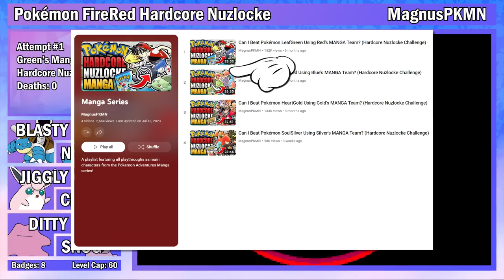Can I Beat Pokémon FireRed with Green's MANGA Team? - Hardcore Nuzlocke Challenge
Can I Beat Pokémon FireRed Using Green's Team from the Pokémon Manga?

Today I challenged myself to beat Pokémon FireRed in a Hardcore Nuzlocke Challenge using Green's team from the Pokémon Adventures manga. I've completed playthroughs with the two other main characters from Pallet Town, Red and Blue, and now it's time to take on Kanto using the forgotten child who was never even given a starter. Can we fight our way to the top and become champion? Or will we be knocked out on Round 1 by a Flying trainer? Let's find out! Hope you guys enjoy it!

Timestamps:
0:00 Intro
0:30 Starter
1:39 Brock
3:25 Misty
4:51 Lt. Surge
6:03 Erika
8:37 Koga
9:43 Sabrina
10:53 Blaine
12:14 Giovanni
13:46 Elite Four
17:41 Champion
19:15 Outro